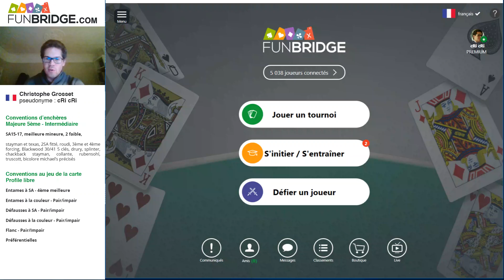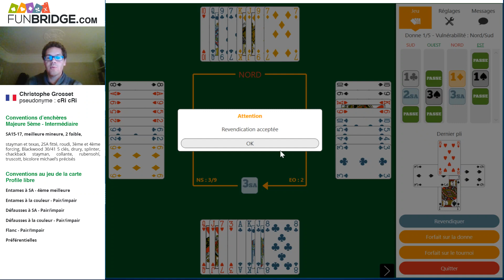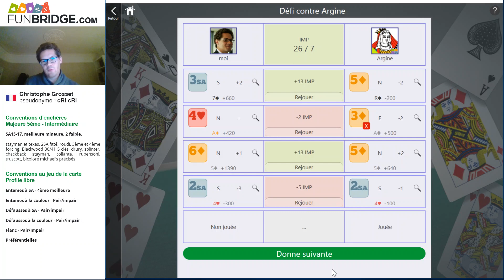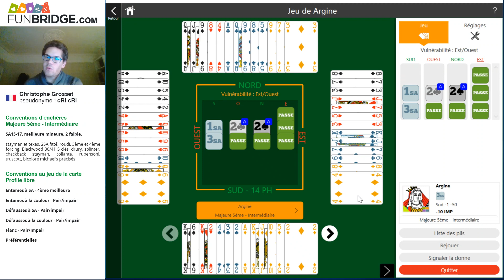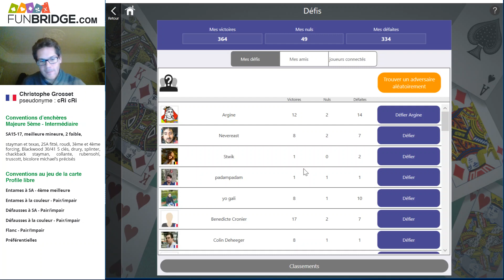Christophe Grosset VS l'IA de Funbridge - Episode 28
Les défis de Christophe Grosset, champion de bridge, contre l'intelligence artificielle de Funbridge continuent ! Cette semaine nous vous proposons l'épisode 28.